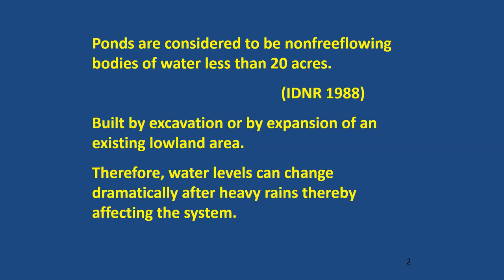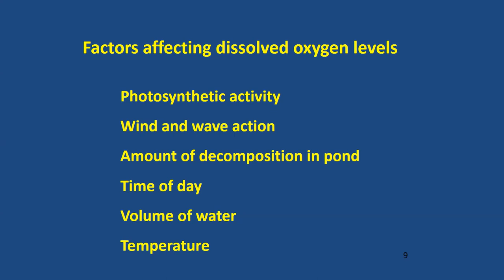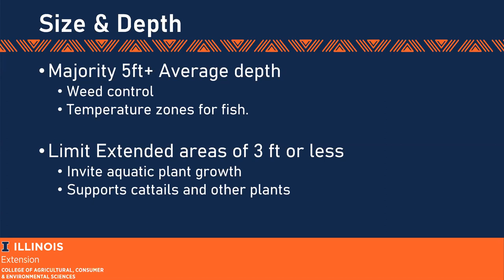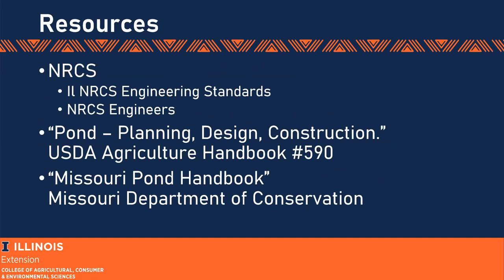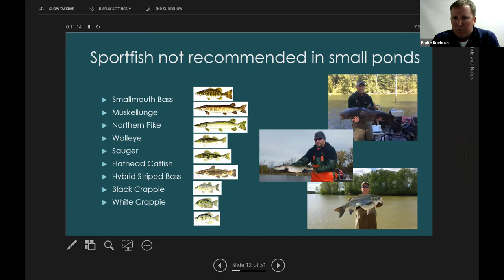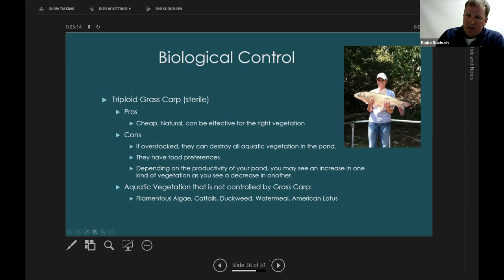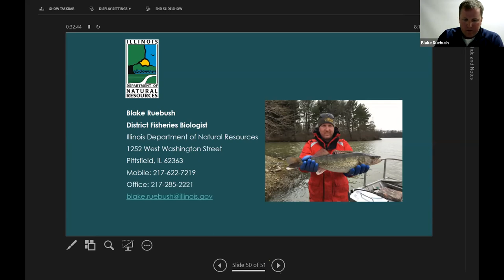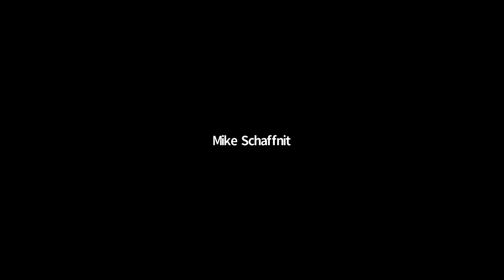Rural Pond Management Webinar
Owning a lush and scenic country pond is a point of pride for many rural landowners, but over time ponds need a hand to stay clean and healthy.
Illinois pond owners can prevent problems like fish kills and low water volume and get a jump start on spring upkeep.

With more than 40 years of natural resources and water management experience between them, Extension Educators Duane Friend  and Jay Solomon will cover how to keep ponds healthy and beautiful. Topics include outside influences, water supply and quality, maintenance, weed and algae management, control of tree and brush on dams, sediment build-up and more.

Guest presenter Blake Ruebush, a Fisheries Biologist with the Illinois Department of Natural Resources, discussed how to best manage fish populations including when and how to stock fish in new or existing ponds.

Those with ponds will learn how to overcome existing problems and prevent problems and anyone looking to build a pond will learn how to avoid many common problems.

This webinar was originally recorded on March 30, 2021.